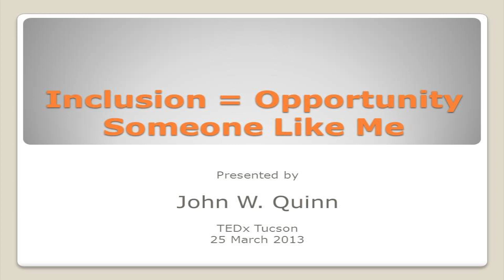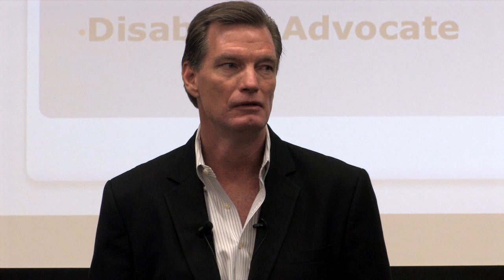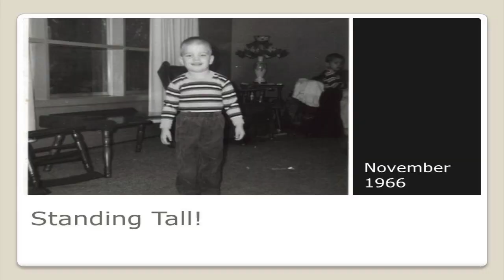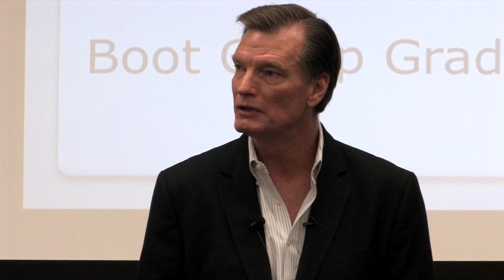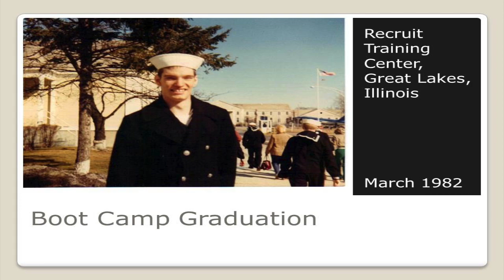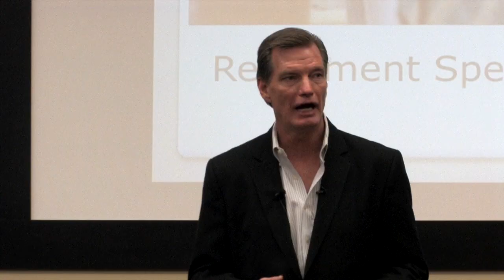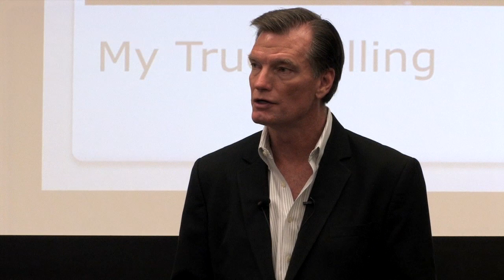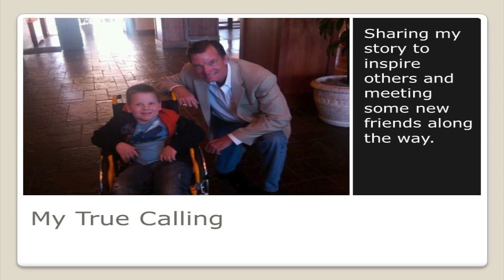Triumphing Over Cerebral Palsy: John Quinn at TEDxTucson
John Quinn has written the book Someone Like Me -- An Unlikely Story of Challenge and Triumph Over Cerebral Palsy, John tells the incredible story of despite being born with cerebral palsy, how he pursued his boyhood dream of a career in the United States Navy. He was able to keep his disability a secret for 20 years and rise with honors to the rank of Senior Chief Petty Officer.